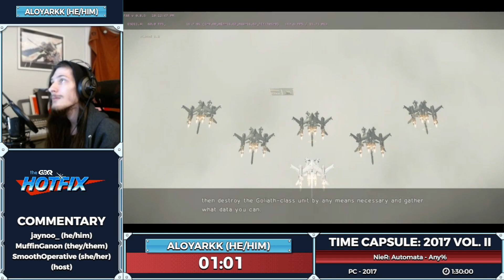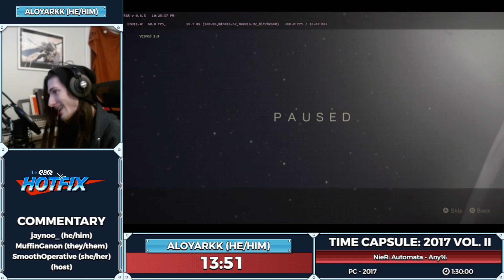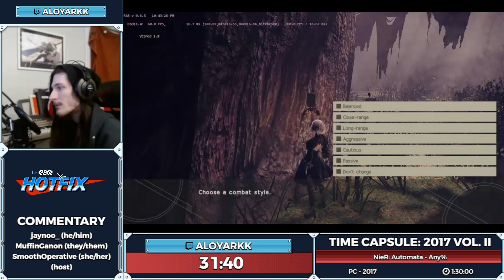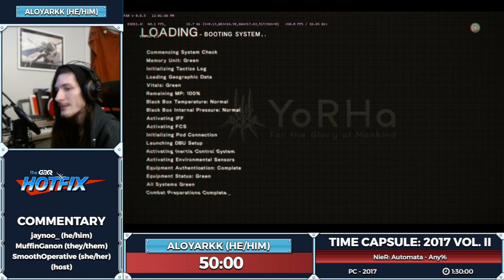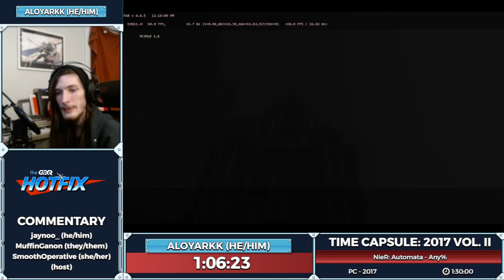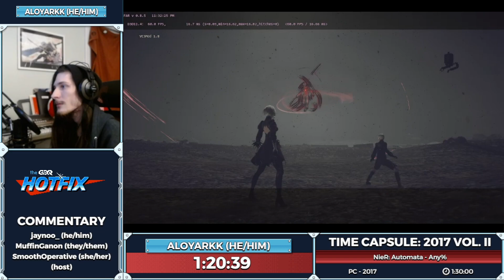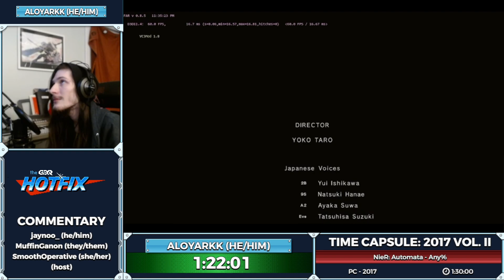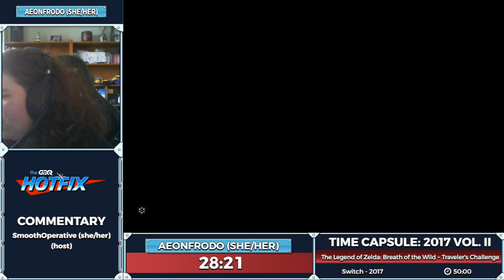Time Capsule 2017 Vol II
Time Capsule is a show about exploring one year in gaming and highlighting speedruns of popular or influential games during the time of their release. This episode was aired on March 15th, 2022.

Introduction starts 0:00​
NieR:Automata starts at 2:19
The Legend of Zelda: Breath of the Wild starts at 1:27:20